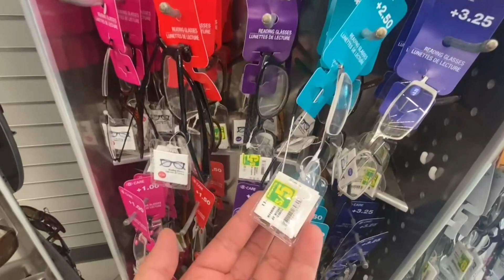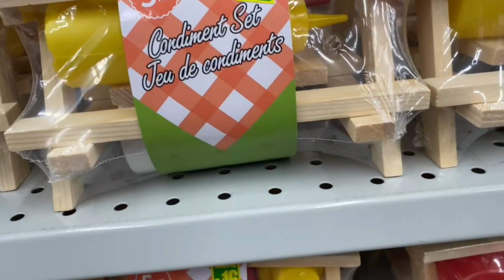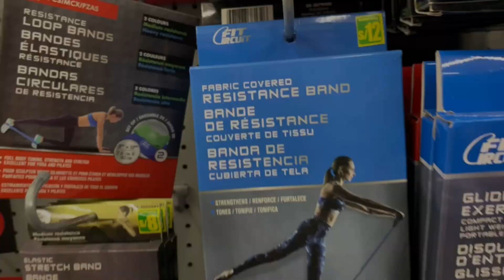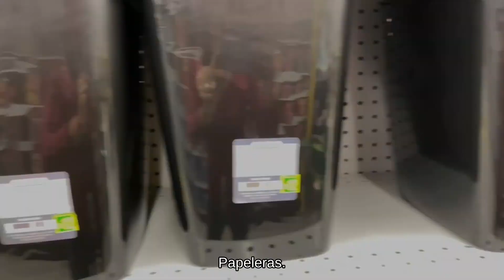Comprando en DOLLARCITY Perú con 100 soles en la sucursal de San Juan de Lurigancho 2023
Explora la sucursal de DollarCity en San Juan de Lurigancho, Lima, Perú en 2023, donde encontrarás una amplia gama de artículos escolares, productos de belleza, artículos de papelería, elementos para el hogar y juguetes. Únete a nuestro tour virtual y descubre las increíbles ofertas y variedad que DollarCity tiene para ofrecer en esta ubicación.
¡No te pierdas esta oportunidad de explorar una experiencia de compra única en Lima, Perú!